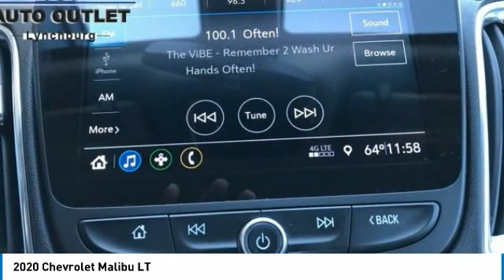2020 Chevrolet Malibu Lynchburg VA VA8282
This 2020 Chevrolet Malibu LT in Summit White features: PW/PL/ CRUISE CONTROL / BACKUP CAMERA / VOICE COMMAND / CLIMATE CONTROL / HEATED SEATS / AUTOMATIC / TRACTION CONTROL / & MORE are located at Terry Auto Outlet at 2828 Candlers Mtn Rd, Lynchburg, VA. Stock numbers starting with CC are located at Terry Clearance Center at 18145 Forest Rd, Lynchburg, VA Stock numbers starting with SB are located at Terry of South Boston at 1426 Wilborn Ave South Boston, VA. All other stock numbers are located at Terry VW Subaru at 19134 Forest Rd, Lynchburg VA 24502.